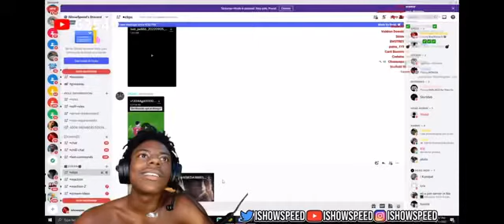Ishowspeed Reacts to Ronaldo spitting on Elanga